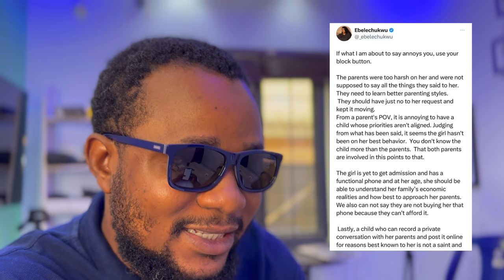She Ask Her Parents for an iPhone 8 😳 - Tacha, Mohbad Davido